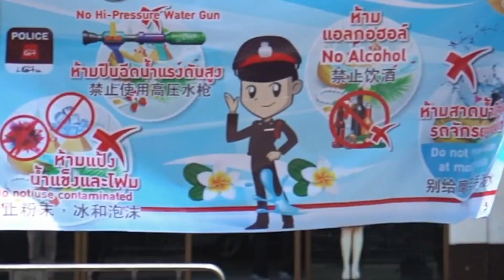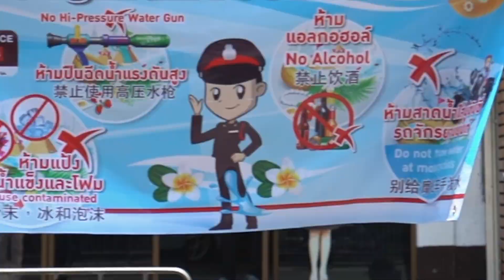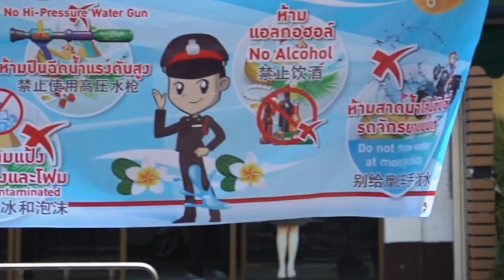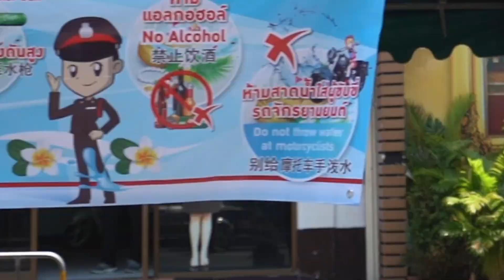潑水節VLOG｜2019 泰國潑水節 曼谷Silom現場直擊！2019 SONGKRAN in BANGKOK goes WILD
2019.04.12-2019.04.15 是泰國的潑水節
這次跑來曼谷體驗一下潑水節的瘋狂
大家一起來看看現場有多嗨吧！

歡迎來到我的Youtube頻道
我現在是高雄長庚醫院的實習醫師，熱愛旅行、攝影，現在也偶爾拍拍影片
目前還沒有太多的想法，主要這邊會分享我旅行的所見所聞，目前都是以Volg的形式呈現
同時也推出飛行體驗、貴賓室體驗
之後計劃拍攝一些醫學、衛教的相關影片
如果大家有想要看什麼樣的內容也歡迎在底下留言告訴我～

第一次註冊Airbnb，使用我們的連結可以折抵1100住宿費用，我們也能拿到一些回饋，謝謝大家支持：
使用我們的邀請連結，Booking.com可折抵15歐元(約台幣530元)，以前有使用過booking.com訂房的朋友也適用！趕快用起來：